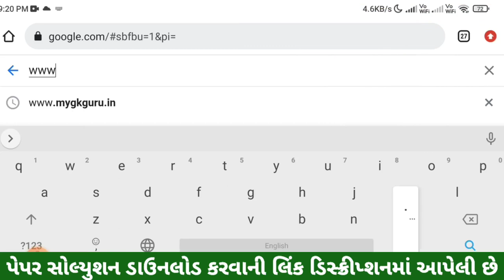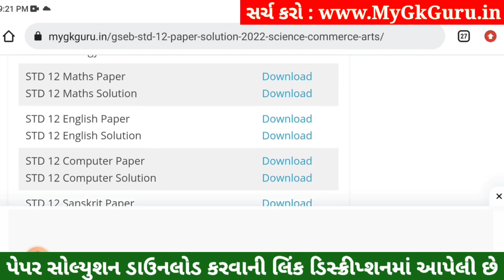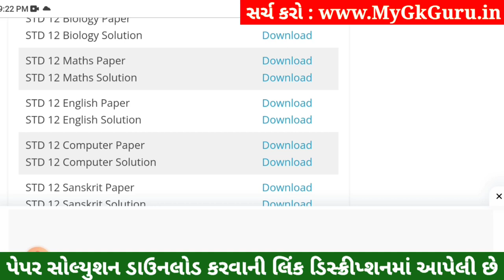STD 12 English Paper Solution 2023 100 Marks, STD 12 English First Exam Paper Solution 2023 October